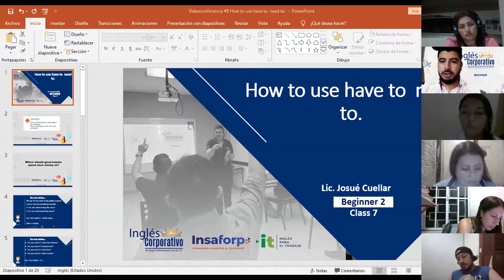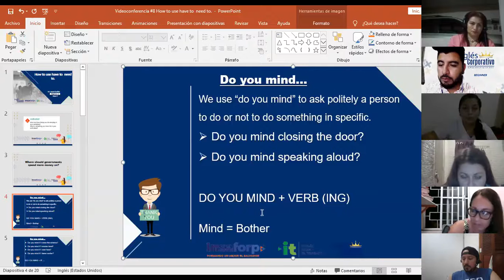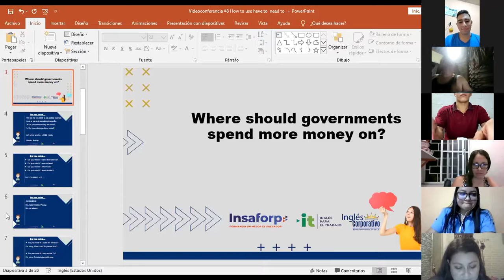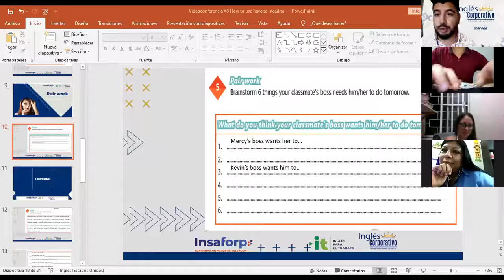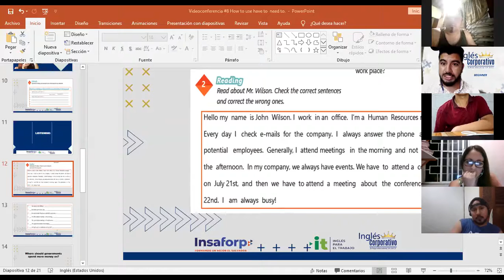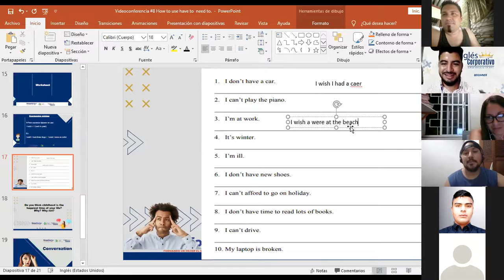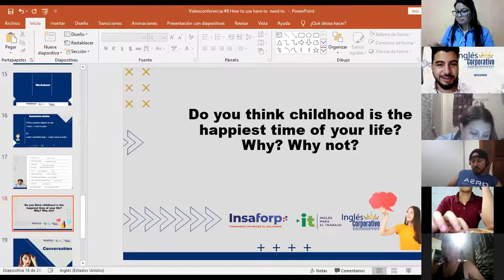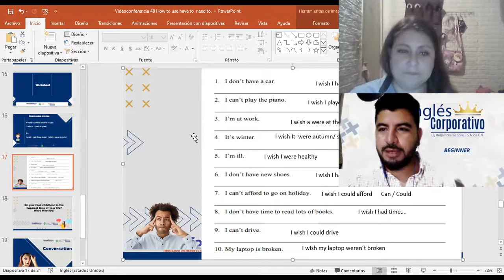Ingles Corporativo-Videoconferencia #8 How to use have to need to.